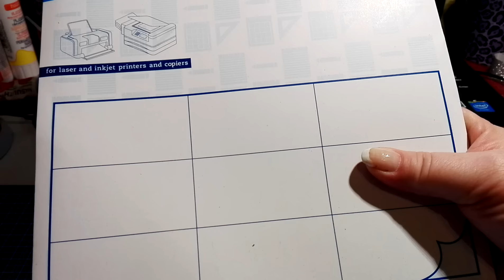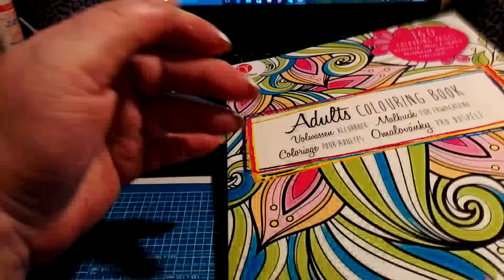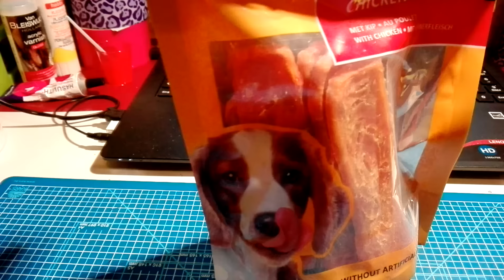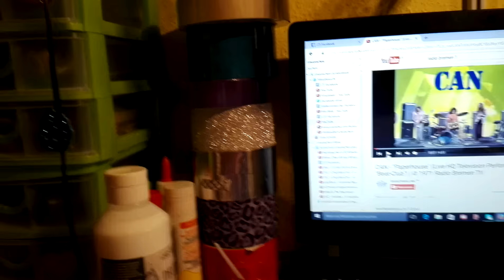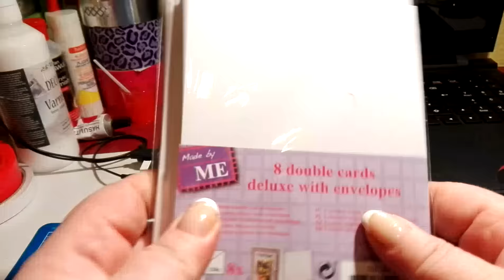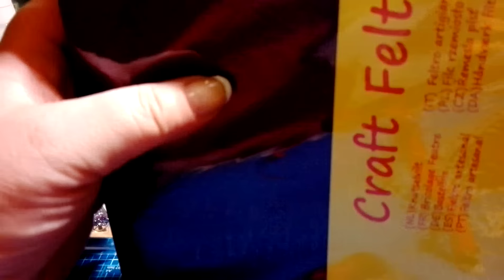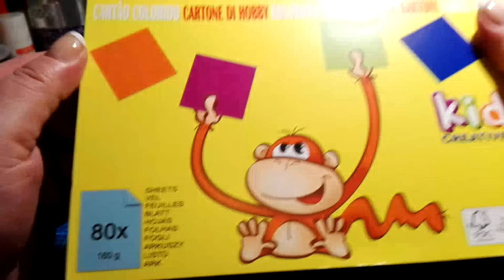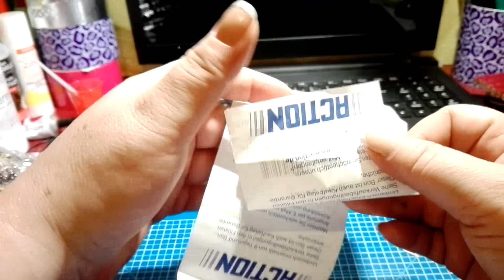HAUL Xxl Action 2016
Endlich mal wieder, tolle Sachen :-*